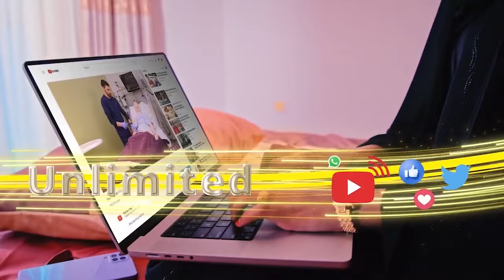Hadi Aan Dhibatada Bariga Ladayn,waxay Noqon Bari Baa Ladagi Jiray"Wasir Gafadhi & Colada Ceelfawayn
Hadii Aan Dhibaatada Bariga Ladayn,waxay Noqon Bari Baa Ladagi Jiray"Wasiir Gaafadhi Yo Colaada Ceelfawayn